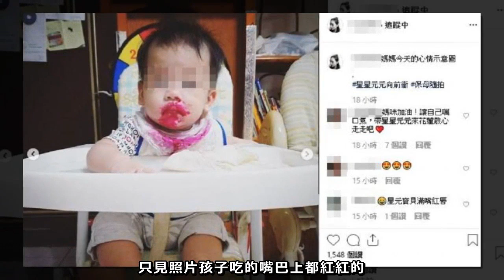為了王瞳不要婚姻？馬俊麟傳「想離婚卻談不攏」抽不了身 老婆「曬照片抒發心情」網不捨：辛苦了